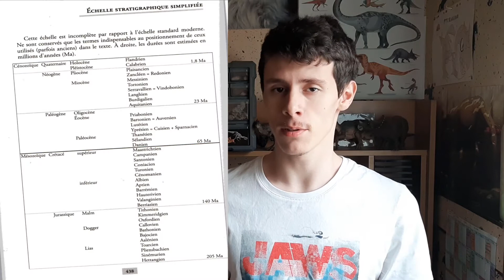Présentation de livre #2 Des paléontologues de A à Z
Bonjour à toutes et à tous, nouvel épisode de la présentation de livre sur un indispensable. Vous pouvez retrouver les caractéristiques du livre ci-dessous. Bonne vidéo !

Mireille GAYET, Claude BABIN
Des paléontologues de A à Z
Edition ellipses
456 pages
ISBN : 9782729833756